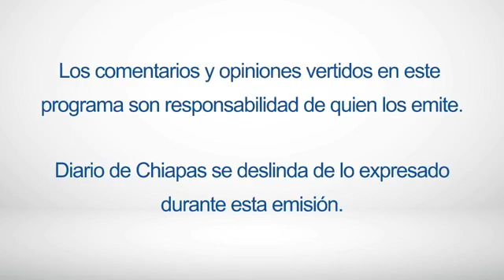EnVivo | 🔵 Con-Ciencia médica con Elvia Martí y Mario Morales 🩺